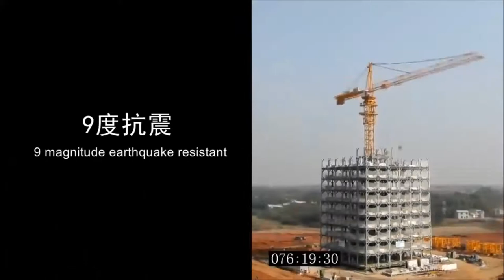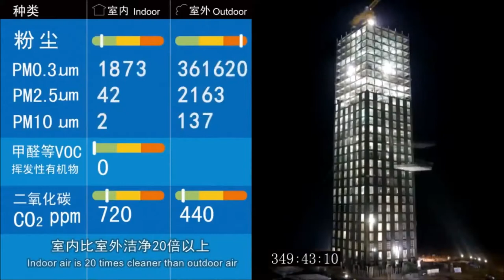CHINAS NEW NORMAL (prod. by JDF) | instrumental trap hip hop beat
check up the render-glitches